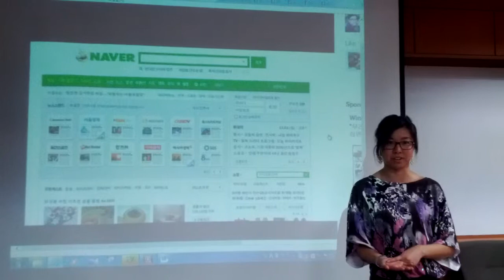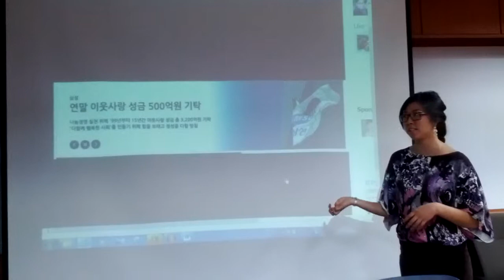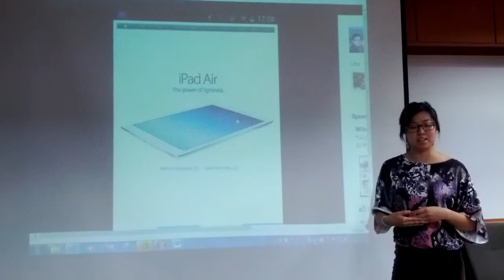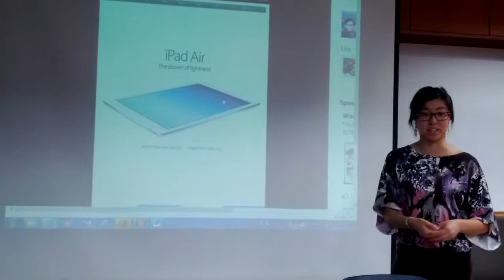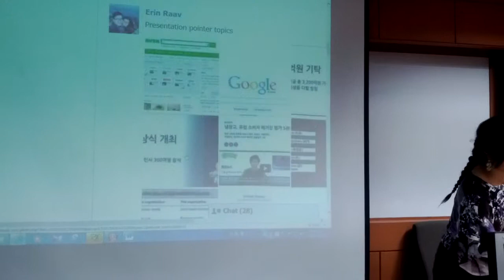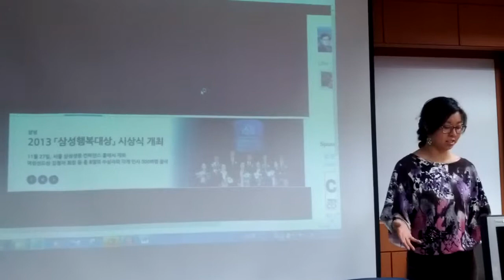EA Marketing Project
Yonsei University EIC
Marketing class, Erin Ra
How culture differences have effected management between Apple and Samsung
Thanks to  Professor Sean watts